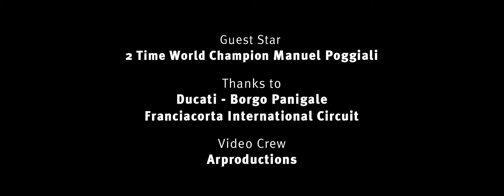Manuel Poggiali on the track with the D air Racing Misano leather suit